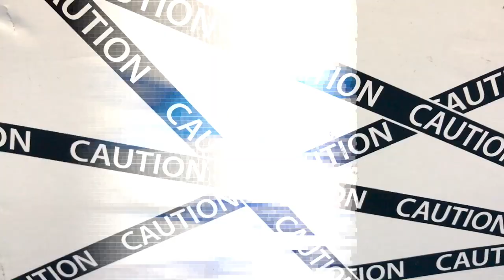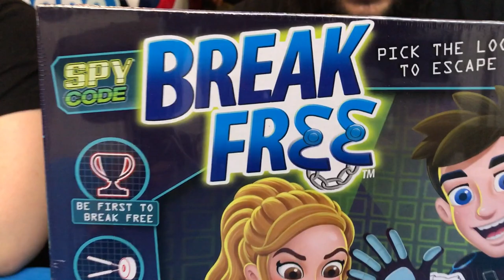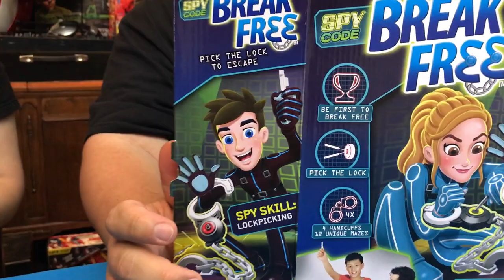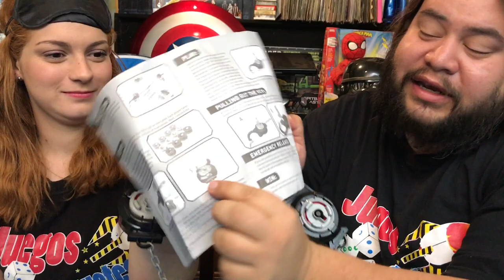Break Free de Yulu Unboxing ★ juegos juguetes y coleccionables ★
Super juego de Escape Unboxing de Spy Code Break Free YULU breakfreechallenge Habilidad de Espia